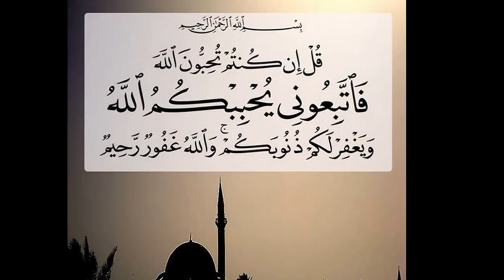Oustaz Alhuseine BA - المروربين الصفوف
Rejoignez-nous sur Facebook :
Oustaz Alhuseine BA (Dakar)

Questions & Réponses #5 المروربين الصفوف

Incha'Allah.